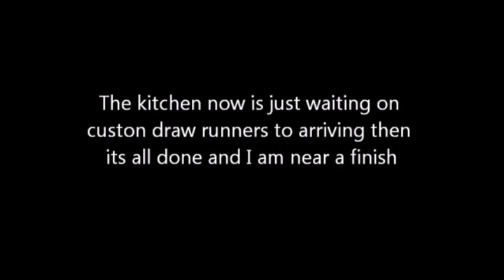Camper Van Re fit episode 10 revamped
Watch in this video as i fit that fancy worktop i made by hand,fit the nice chrome sink /hob combo, and many other bits